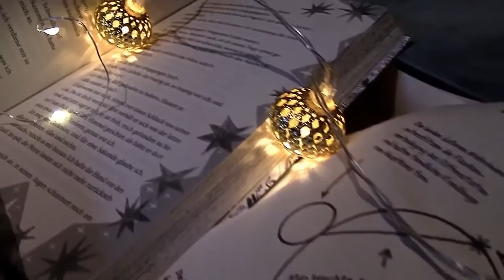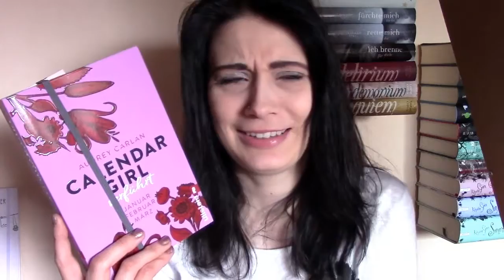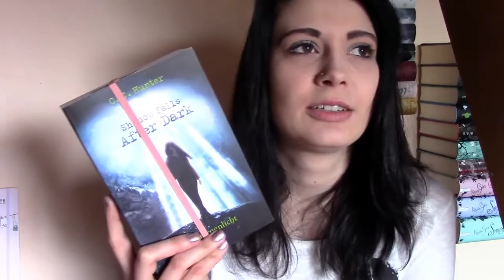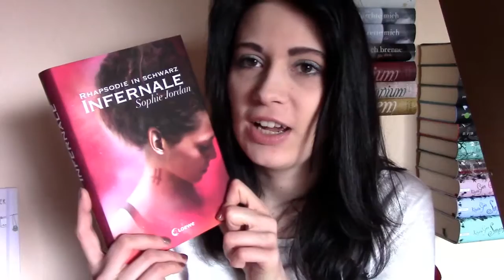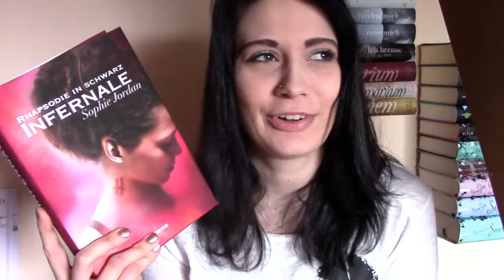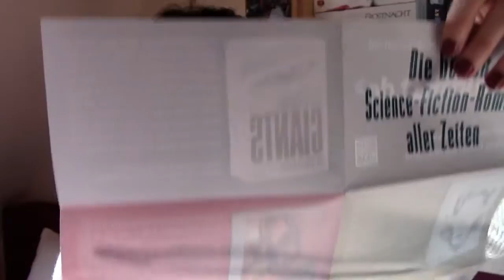[Lesewochenende] Ein paar Eindrücke \\ mit Clary Morgenstern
Mit der lieben Clary Morgenstern habe ich kürzlich ein privates Lesewochenende gestartet. Ich habe viel gelesen und auch ein bisschen gefilmt. Viel Spaß mit dem Video! :)

*Die Bücher:
Teil 01
Shadow Falls After Dark
Calendar Girl
**Infernale-Rhapsodie in schwarz
Teil 01